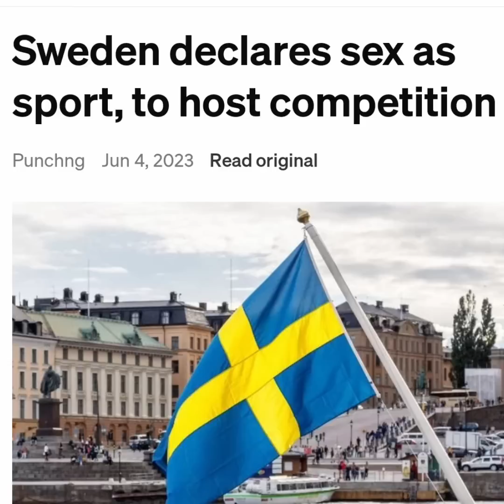6 June,2023 AYEGHIQHA SUTSA KITHE